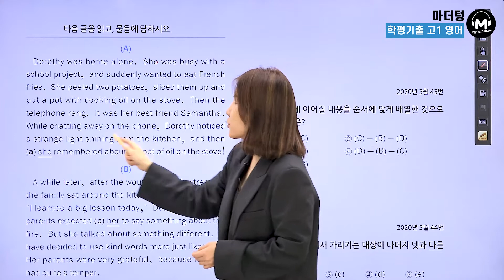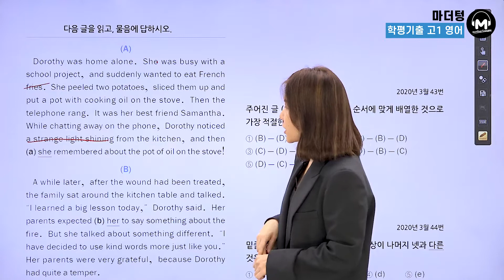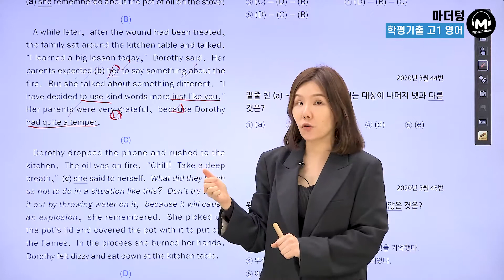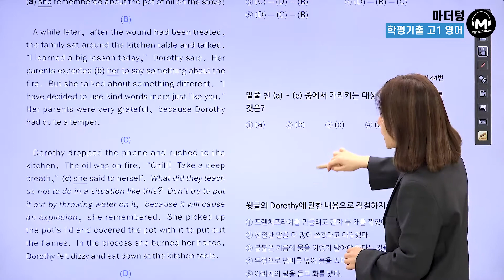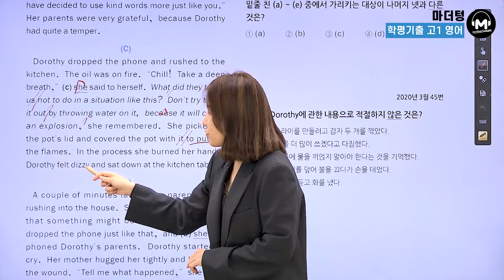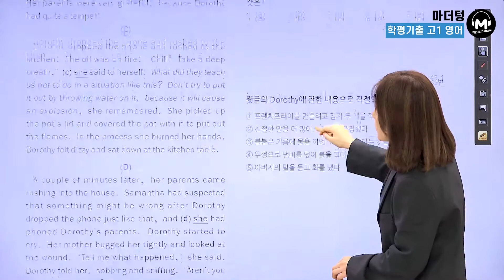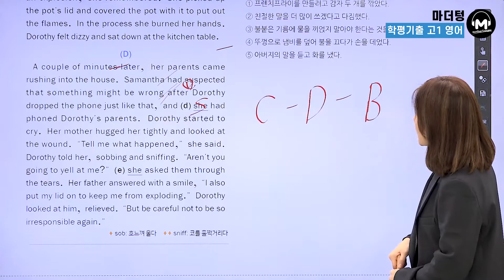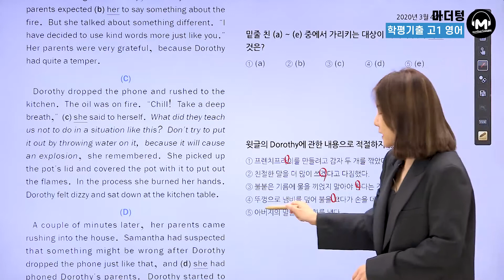[마더텅] [고1학평 영어 독해] 2020년 3월 43번-45번 (해설 : 김정민 선생님)